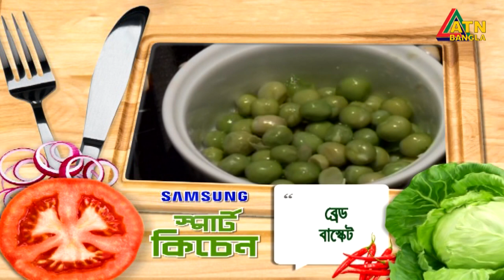ব্রেড বাস্কেট এবং শাহী জর্দা । SAMSUNG SMART KITCHEN | EP-10 | ATN Bangla Cooking Show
ব্রেড বাস্কেট এবং শাহী জর্দা ।  কিভাবে বানাবেন । দেখুন- পুরোটা অনুষ্ঠান ।
ঘরে বসেই তৈরি করুন পছন্দের ব্রেড বাস্কেট এবং শাহী জর্দা ।
রান্না বিষয়ক অনুষ্ঠান । স্যামসাং স্মার্ট কিচেন । 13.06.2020
Samsung Smart Kitchen | EP- 09 | ATN Bangla Cooking Show

পরিকল্পনা ও রন্ধনশিল্পী - রন্ধনবিদ তাহরীমা নাজনীন তন্বী ।
বিশেষ অতিথি - মডেল এবং অভিনেত্রী হীরা ।
উপস্থাপনা- রন্ধনশিল্পী তানিয়া শারমিন । পরিচালনা- লানা খান ।

রান্নাবান্না, রান্নাঘর, এটিএনরান্নাঘর, এটিএন বাংলা, এটিএন রান্নাঘর,